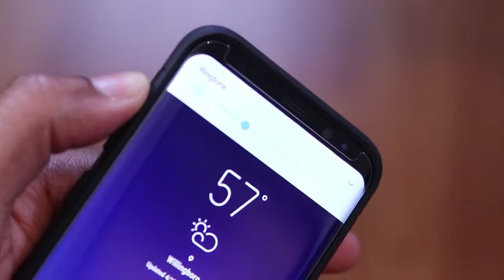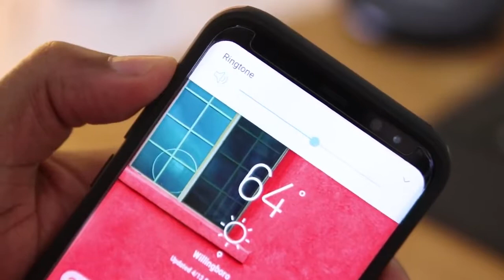GalaxyS8Nation 3 Top Obliq Cases Review for Samsung Galaxy S8+